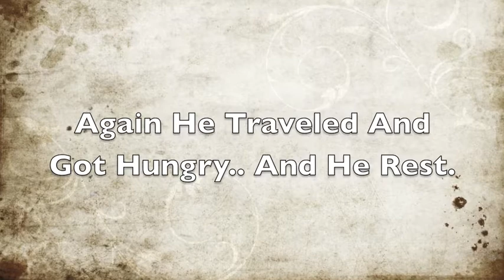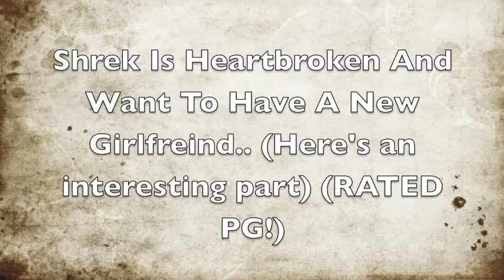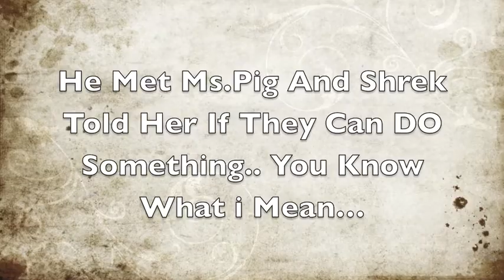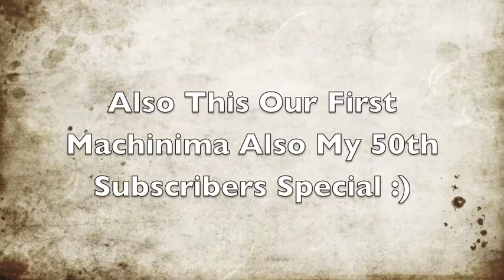50 Subscribers Special [Minecraft Machinima]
Hello Duiamond Recruits KianPlayMC here and today I'm going to play another pixelmon and today's episode we will make a poke ball will we succeed to make a poke ball find out by watching the video..[KianPlayMC Signing off] BYE GUYS! PEAAACE! (HAPPY VOCATION)
Channels:
Shrek (Pumpkingpie):
Universal Server!
IP:Coming Soon (Universal Server,Factions,KitPVP and SG!)
Hello doods! wanna join my 24/7 premium pixelmon  server?
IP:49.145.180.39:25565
Hello guys wanna join my factions server?
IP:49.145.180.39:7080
Channels:
NONE
 Updates
-NONE-

Music:Nothing Can't Stop Me Now, Beatles Here Come The Sun, Approaching Nirvana - Illusions and FS-AMP Calvetron